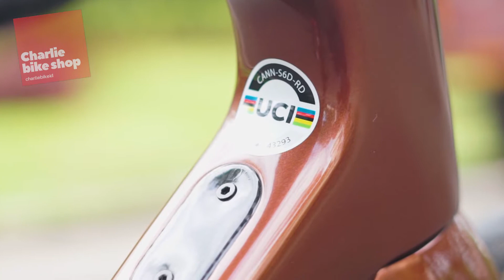BUILD DREAM BIKE - CANNONDALE - SUPERSIX - EVO - HI - MOD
Hallo Semuanya.. Bagaimana Hari Ini?? Tentu Saja Sangat Menyenangkan Bukan??
Video Ini, Charlie Bike Memperkenalkan

CANNONDALE
SUPERSIX
EVO HI
MOD
SIZE 51

Apa Sih Kelebihan Dari Cannondale Supersix Ini?
SuperSix EVO Terbaru Adalah Evolusi Yang Indah Dari Mesin Balap Klasik
Dengan Bobot Ringan , Lebih Mulus, Lebih Kuat, Dan Perangkat Yang Dibuat Untuk Terbang.

Jika Ada Pertanyaan, Meminta Saran Untuk Sepeda Yang Anda Butuhkan, Ataupun Komentar Bisa Langsung Tulis Di Kolom Komentar

Kontak Atau Kunjungi Kita

Tokopedia

BukaLapak